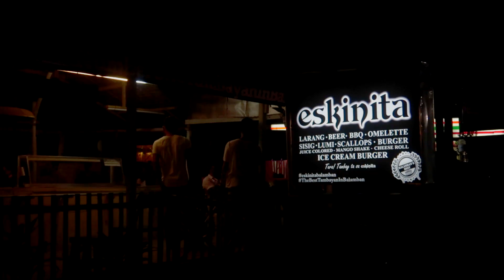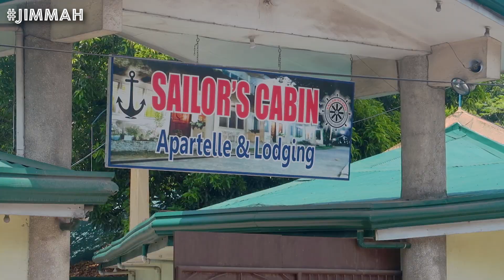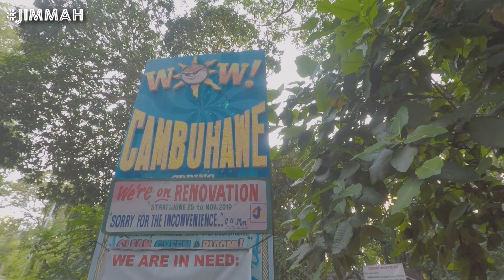Masaba Spring feat Cambuhawe Spring sa Balamban | Bisaya Vlogs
BISAYA VLOGGER
BISAYA VLOGS
BISAYA TRAVEL VLOGS
BISAYA TRAVELER
BISAYA WANDERER
CEBUANO
CEBUANO VLOGGER
CEBUANO WANDERER
BISDAK
BISAYANG DAKU